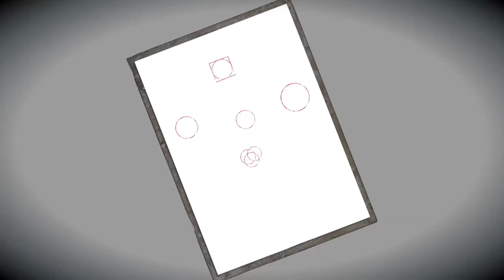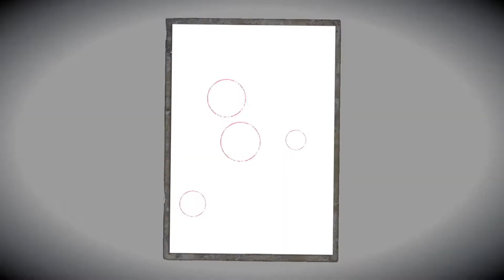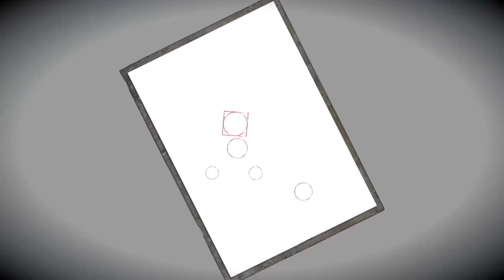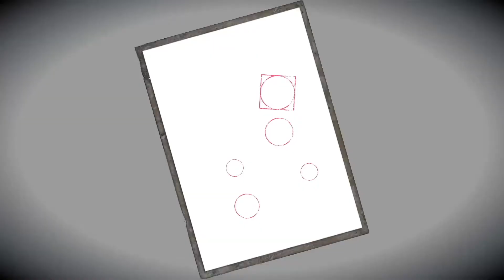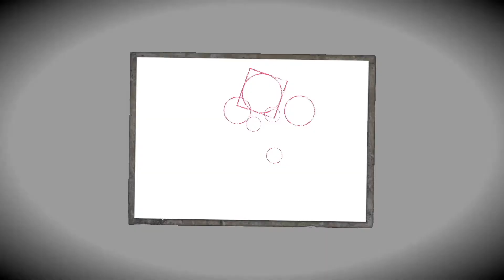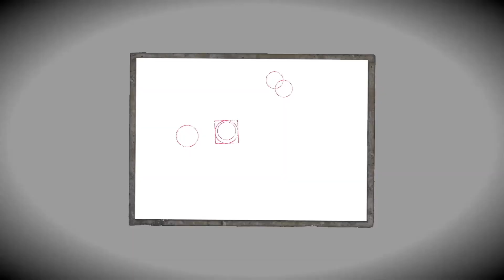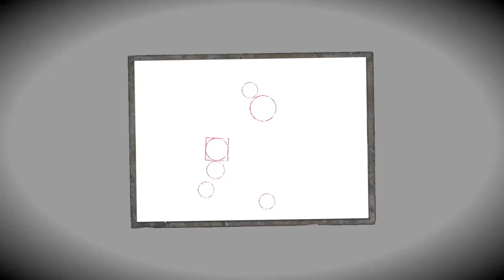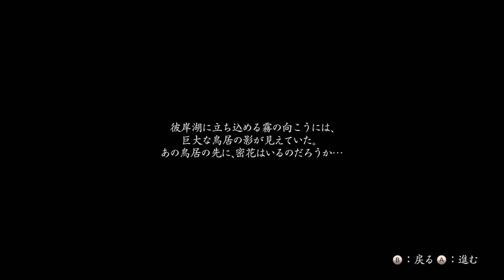＃１２ 零～濡鴉ノ巫女～【攻略】逢世【実況】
再びの日上山へ。
川の水、その源である彼岸湖を目指す。

ガイドラインにより収益化が禁止されているため送金しないようにお願いします